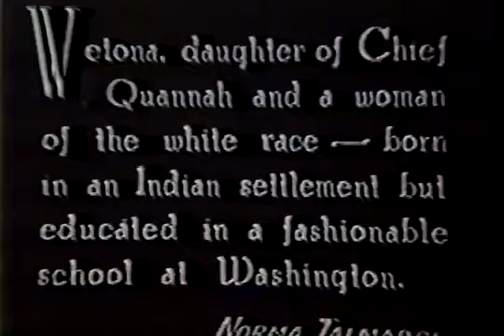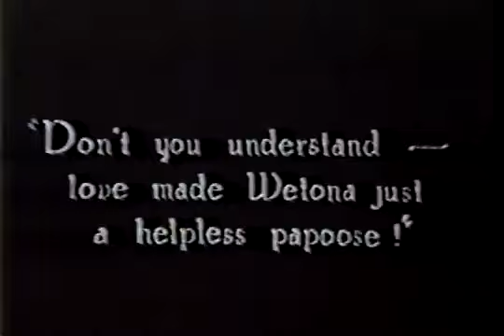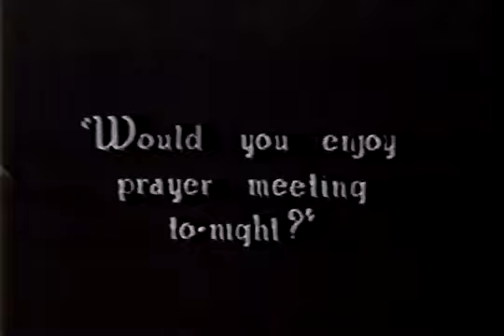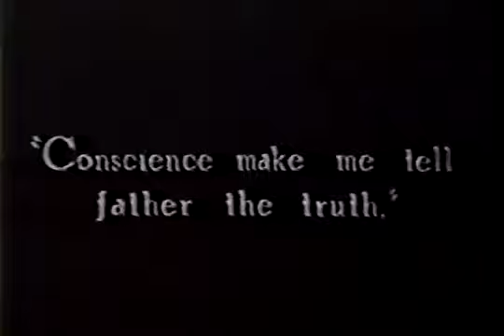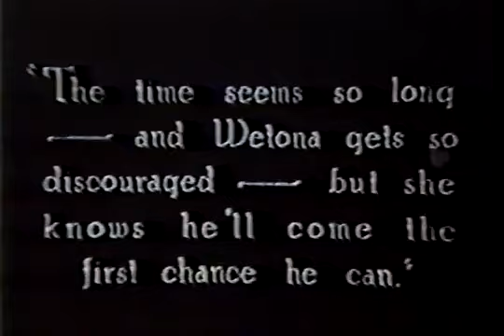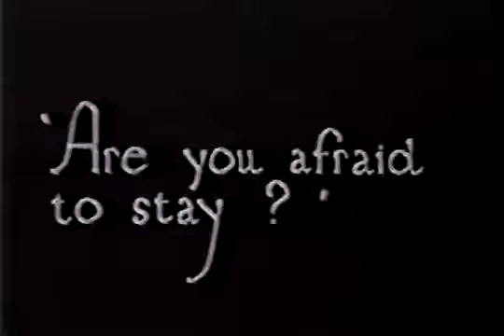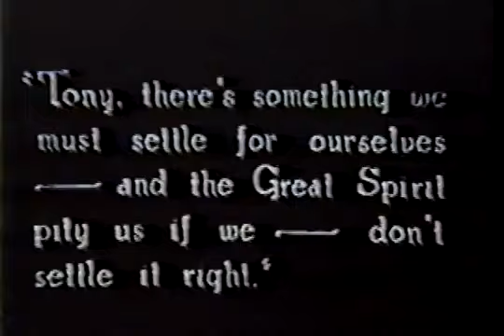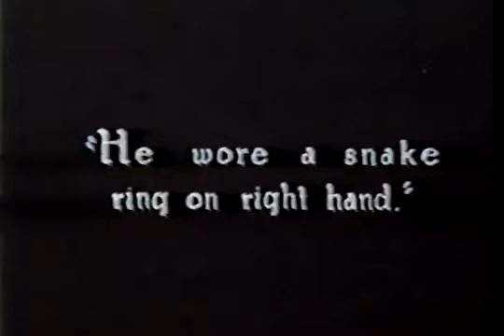The Heart of Wetona (1919)